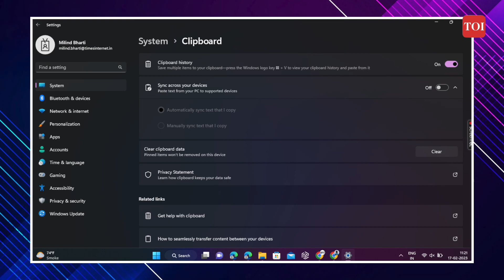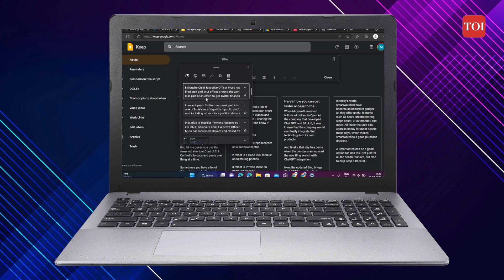You have been copying and pasting wrong. Here's how to do it correctly.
Copy and paste is such a simple task right? But, when we have a lot to copy and paste, the process can easily get tedious very soon. Here’s a trick that can help you save time.